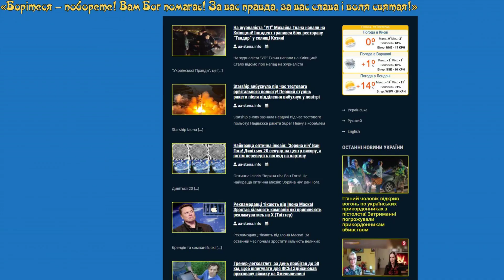ua-stena.info - Guest posting an article, news or press release on the website ua-stena.info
The site ua-stena.info offers the latest news about events in Ukraine and the world, information about politics, economics, sports, technology and other interesting topics.

Guest posting an article, news, interview or press release on the website ua-stena.info quickly and easily with PrFlare.

guest posting

guest post

post news

article publishing

outreach